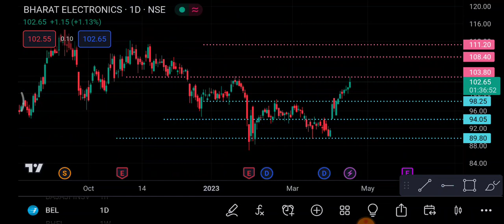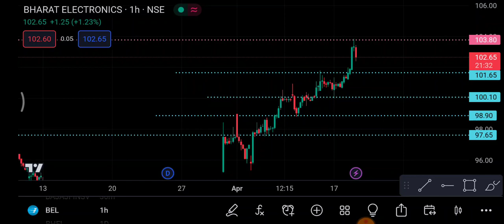BEL Share 19 April | Bel Share latest news | BEL Share news today | BEL Share price